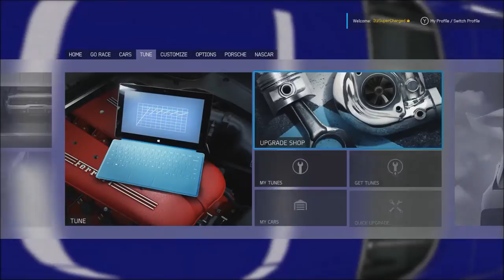FORZA MOTORSPORTS 6 TAG WITH A ?????? CAR!